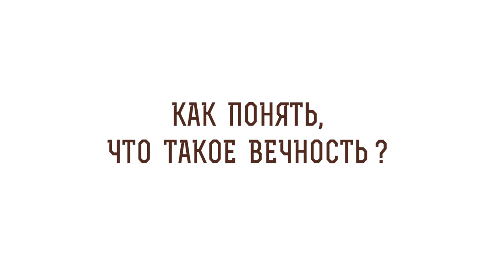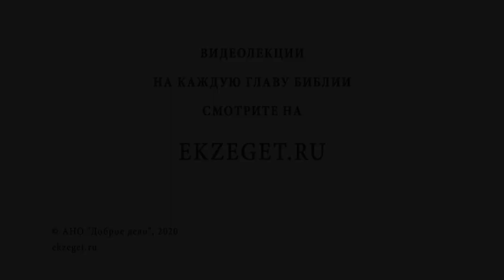Как понять, что такое вечность? Протоиерей Феодор Бородин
В сегодняшнем видео отец Феодор Бородин рассказывает о том, как понять, что такое вечность.

🔸Ограниченность человеческого ума.
🔸Притчи древних людей.
🔸Отсутствие счета.